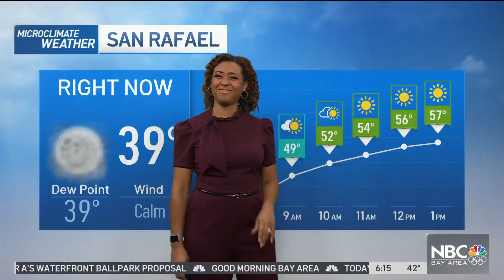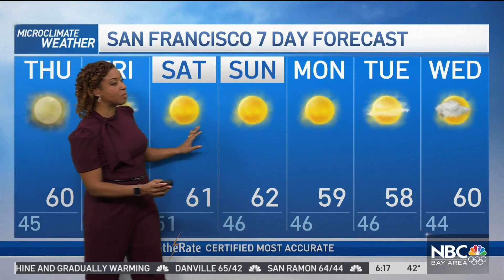Kari's Forecast: Dry Weather Continues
Meteorologist Kari Hall has a look at dry weather and gusty winds in the Microclimate Forecast.